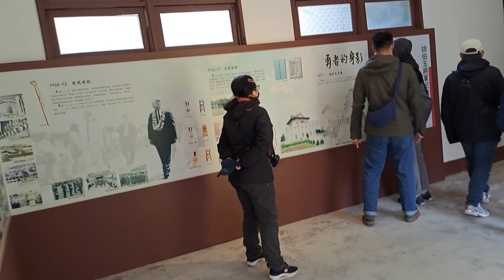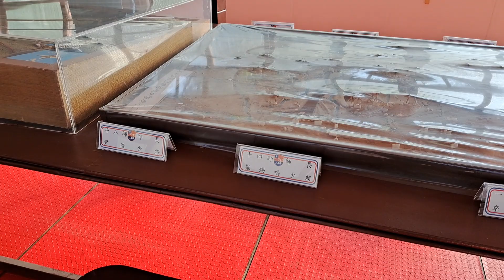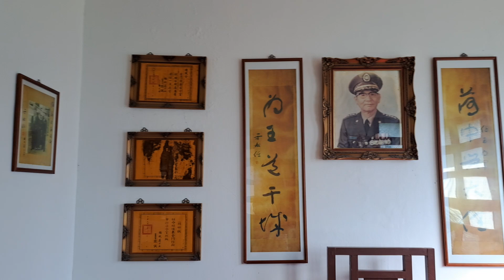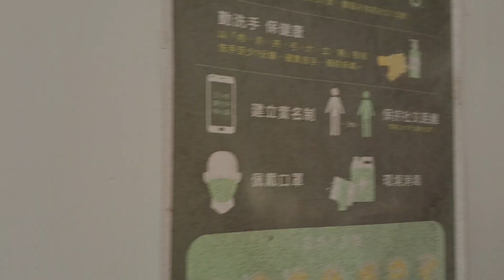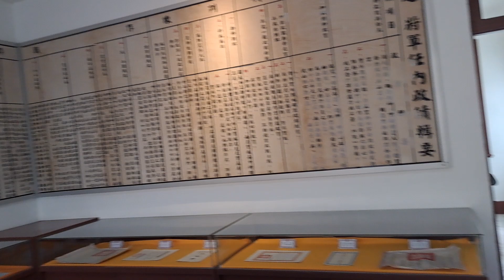金門金湖太武山胡璉字伯玉將軍紀念館10:15分拍攝這裡面放著他的人生大事，胡璉真的對金門發展超大，被譽為金門現代恩主公，難怪金門的福利會那麼好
112/1/19金門金湖太武山胡璉字伯玉將軍紀念館10:15分拍攝這裡面放著他的人生大事，胡璉真的對金門發展超大，被譽為金門現代恩主公，難怪金門的福利會那麼好